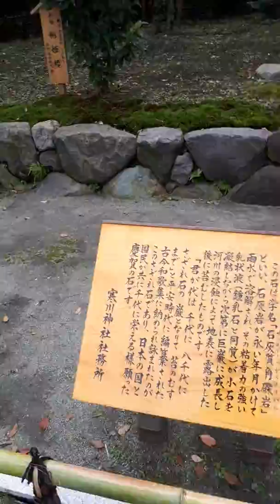神奈川厄除け✨寒川神社参拝Shrine that is a nice tradition of Japan 素敵な神社で参拝して開運祈願八方避け Japan厄除け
ほていのぼる And if good channel registration please

Shrine that is a nice tradition of Japan
相模十三社めぐり神奈川県にある十三箇所の神社です。十三ヶ所の神社を参拝　満願開運
寒川神社から始めてます。　御朱印集め　十三社の御朱印もいただいてます。　参拝して寒川神社の御朱印もいただきました。

Shrine of Japan 相模十三社に参拝に行きました。気持ち良かった参拝でした。開運パワースポット　御朱印巡り　開運祈願　八方避け

おすすめチャンネル だて りゅうほう

Dチャンネル　素敵な神社で参拝して開運祈願八方避け